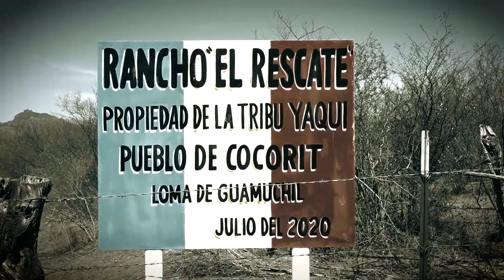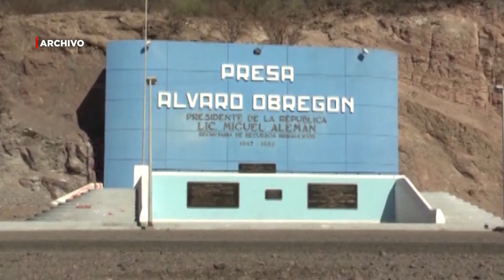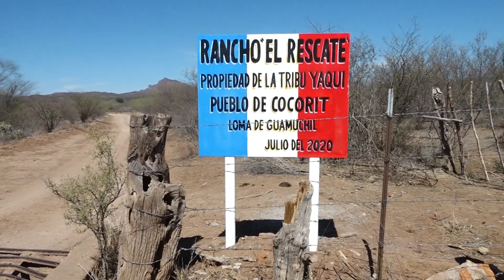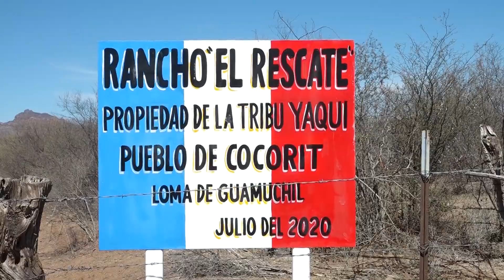Plan de justicia yaqui, ¿injusticia para los yoris?